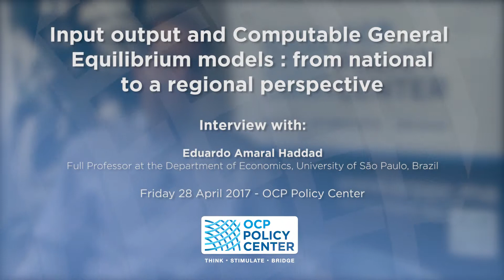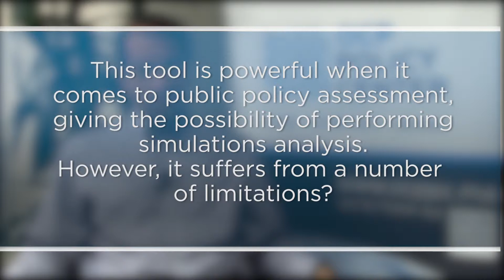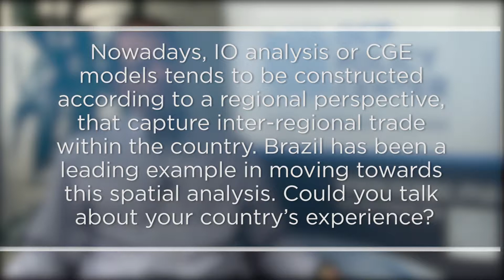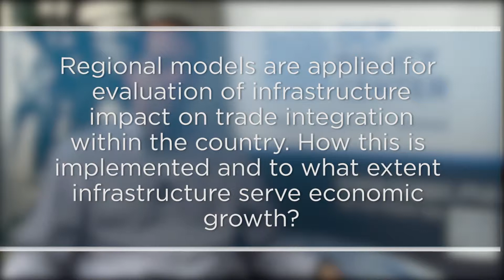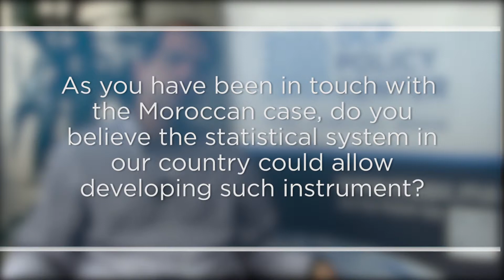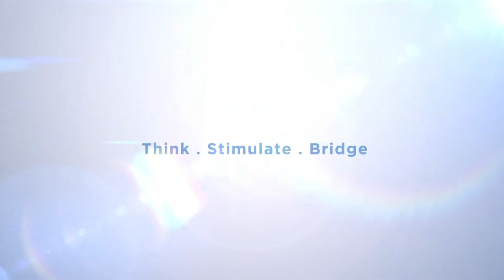Eduardo Amaral Haddad - Input output and Computable General Equilibrium models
Eduardo Amaral Haddad is Full Professor at the Department of Economics since 2008 at the University of São Paulo, Brazil
Input output and Computable General Equilibrium models : from national to a regional perspective.